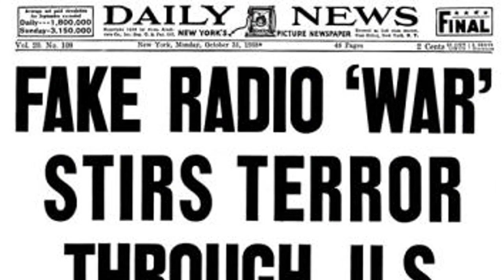FACTNEWS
Agencia uruguaya de noticias, con cobertura regional e internacional por acuerdos con diversas agencias y medios informativos nacionales e internacionales.